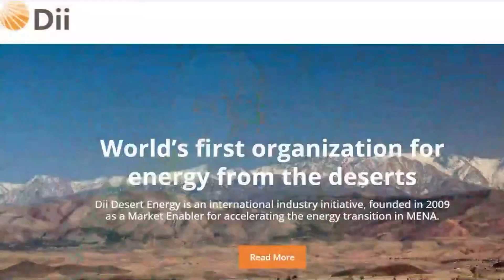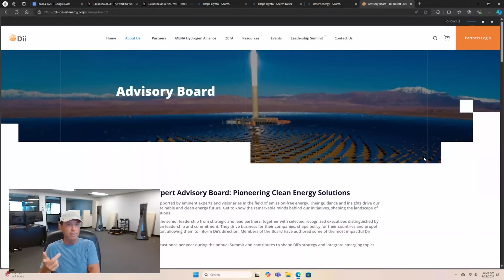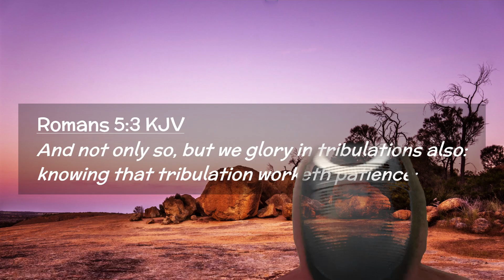Kaspa Team Enters Energy Industry | Kaspa Kii Adoption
kaspa:qp6y32xgv5ncdvz3sqgfahj50uazl56qqeza3rtae65r8skkjj5nv8ytuywm4

In this video, you'll see Kaspa Team make an appearance on @SinCityCrypto. Wolfie, Shai and Chad react to the latest about The Kaspa Industrial Initiative (Kii) development.

KII is a foundation committed to leveraging Kaspa’s high-performance Directed Acyclic Graph (DAG)-based Distributed Ledger Technology (DLT) to drive innovation and efficiency across key industrial and enterprise sectors.

Kii is building a global network of companies, leaders and academics to champion the adoption of Kaspa’s next-generation platform.

The aim is to position Kaspa as the ultimate base layer for various applications, fostering a robust ecosystem that unlocks unprecedented levels of scalability, security, and decentralisation for industrial and enterprise applications in finance, supply chain, energy, and the public sector, while promoting sustainable and ethical development.

Launched in 2021, Kaspa represents a significant leap forward in blockchain technology, offering a unique solution to the long-standing challenges of scalability, security, and decentralization.

To understand Kaspa's significance, we need to look at its origins. The project was conceived by a team of brilliant minds led by Dr. Yonatan Sompolinsky, a renowned expert in distributed systems and blockchain technology.

Dr. Sompolinsky and his colleagues at the Hebrew University of Jerusalem developed the theoretical framework known as GhostDAG (Generalized Heap-Oriented Directed Acyclic Graph), which forms the backbone of Kaspa's revolutionary consensus mechanism.

Kaspa's unique features is the problem it aims to solve: the blockchain trilemma. This concept, first introduced by Ethereum co-founder Vitalik Buterin, refers to the seemingly impossible task of achieving optimal levels of three critical aspects in a blockchain network:

Security:
The robustness of the network against attacks and fraudulent activities.

Scalability:
The ability to process a high number of transactions quickly and efficiently.

Decentralization:
The distribution of power and control across the network, ensuring no single entity has too much influence.

Traditionally, blockchain networks have struggled to achieve all three of these aspects simultaneously, often sacrificing one for the sake of the others.

For instance, Bitcoin prioritizes security and decentralization but faces scalability issues, while more centralized networks might achieve higher transaction throughput at the cost of true decentralization.

At the heart of Kaspa's approach to solving the blockchain trilemma is its unique BlockDAG architecture. DAG stands for Directed Acyclic Graph, a data structure that allows for a more flexible and parallel approach to processing transactions compared to traditional blockchain's linear chain of blocks.

Here's how Kaspa's BlockDAG works:
Parallel Block Creation: Unlike traditional blockchains where only one block can be added at a time, Kaspa allows multiple blocks to be created and added simultaneously.

GHOSTDAG Protocol:
This innovative consensus mechanism, based on the original GhostDAG framework, enables the network to quickly reach agreement on the order of transactions across parallel blocks.

Proof-of-Work (PoW) Security: Kaspa maintains the robust security model of PoW consensus, similar to Bitcoin, ensuring strong protection against attacks.

High Block Rate: Kaspa aims for a block time of 1 second, dramatically increasing transaction throughput compared to traditional blockchains.

Kaspa represents a bold step forward in the evolution of blockchain technology. By tackling the blockchain trilemma head-on, it offers a unique solution that combines the best aspects of traditional blockchains and DAG-based systems.

Its innovative BlockDAG architecture, coupled with the GHOSTDAG consensus protocol, enables Kaspa to achieve high scalability without compromising on security or decentralization.